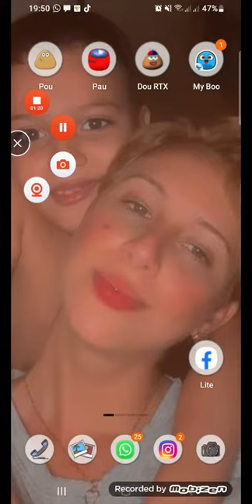Jogando Cópias Do Pou